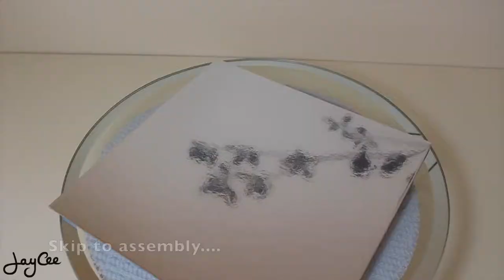Matcha Sponge Drip | Cake Construction